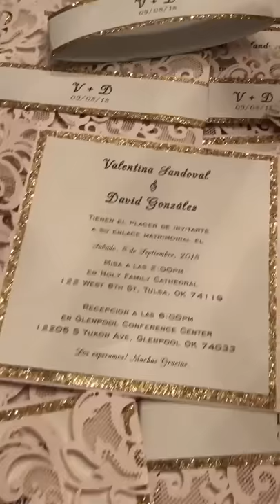elegant blush pink laser cut wedding invitation with rose gold glitter belly band EWWS146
"WOW!" is the first thing your guests will say when they open this invitation. The sparkle of the blush pink laser cut wrap helps accentuate the rose gold glitter backer and belly band on this classic, yet modern, invitation. This is the perfect invitation for the WOW wedding you are throwing.